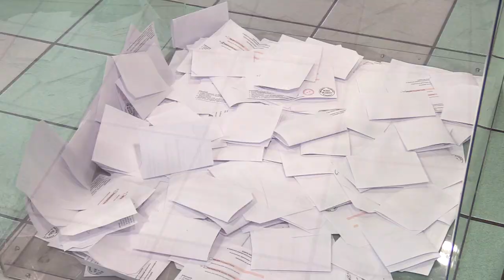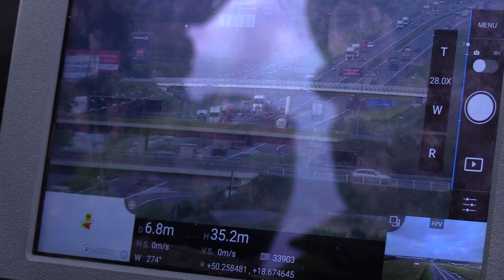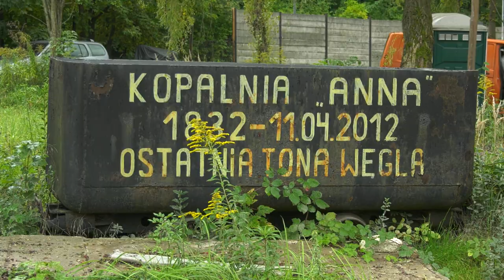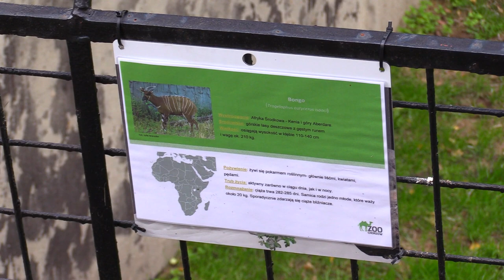TVS SILESIA FLESZ 29.09.2022